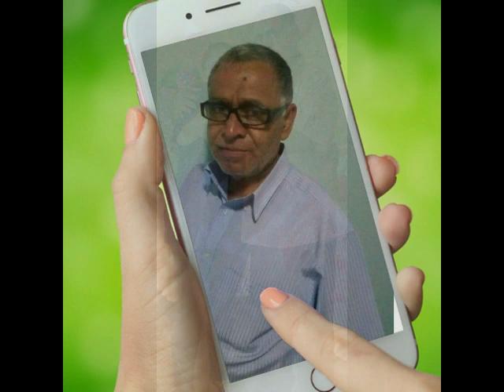VIDEO DE ANIVERSARIO DE MUERTE DE DON VICTOR LÓPEZ (QDDG)